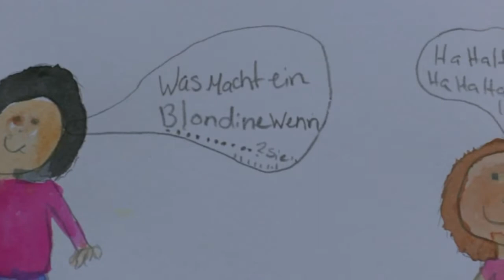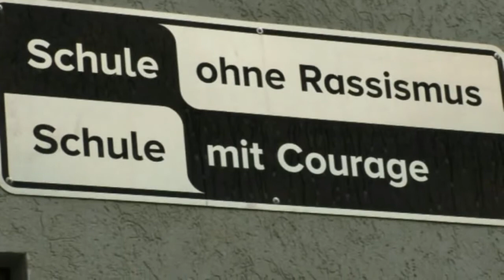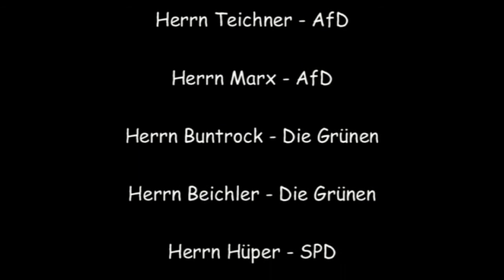THS Schule ohne Rassismus